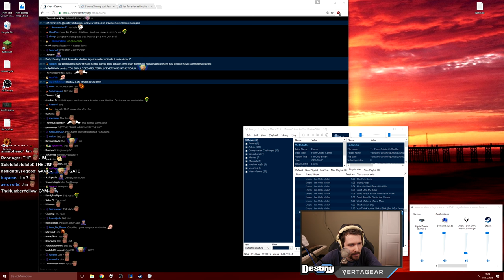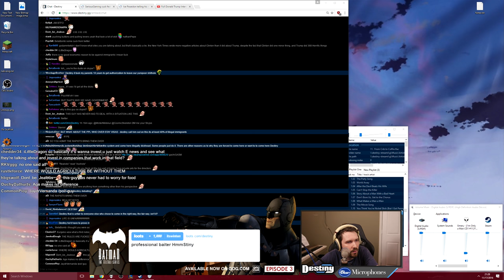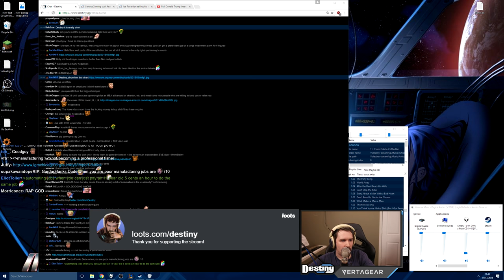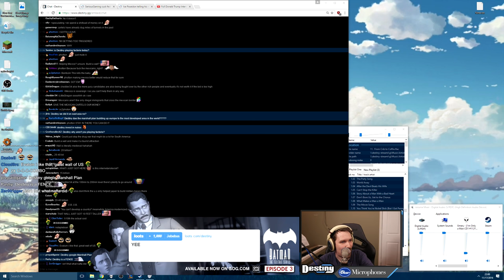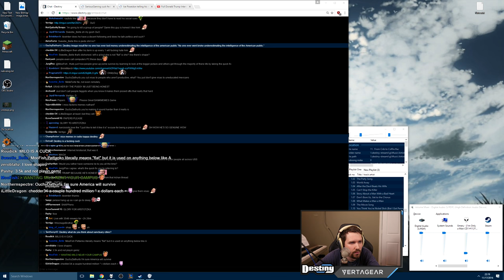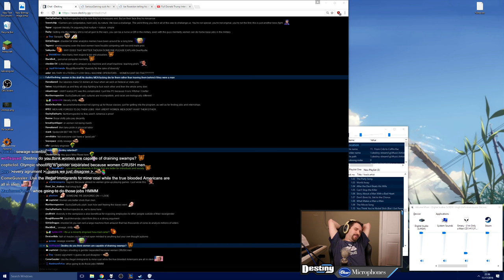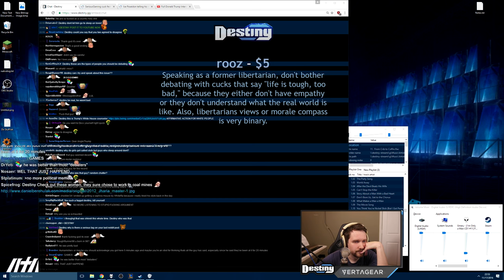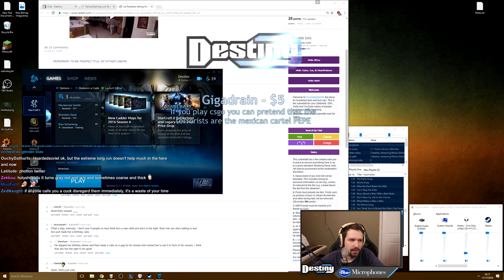Debating InternetAristocrat a.k.a. MisterMetokur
Debating InternetAristocrat a.k.a Jim a.k.a MisterMetokur of Gamergate/Quinnspiracy fame.